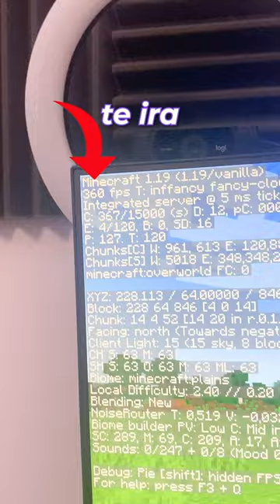Como pasar de 10 fps a +100 fps en Minecraft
🧠 RECUERDA!
Todo el contenido de este video es sacado de los Directos de Twitch: